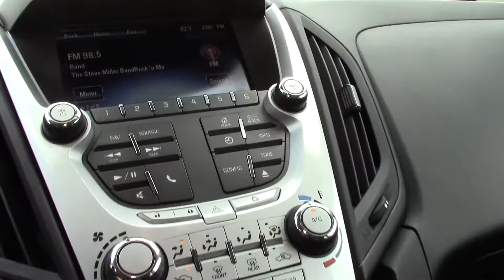2014 Chevy Equinox - Used SUV For Sale - Brook Park, Ohio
to view this 2014 Chevy Equinox for sale in Brook Park, Ohio.

Ganley Chevrolet
13865 Brookpark Rd.